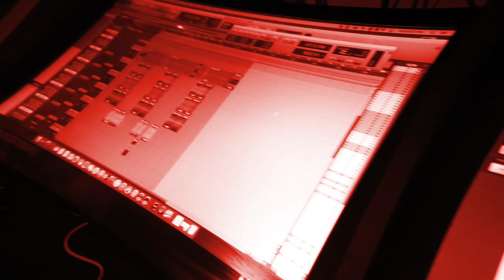Karmen DaKill - Handle (Official Music Video)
IG: @Karmen_DaKill , shot and edited by @MajorMindVizionz